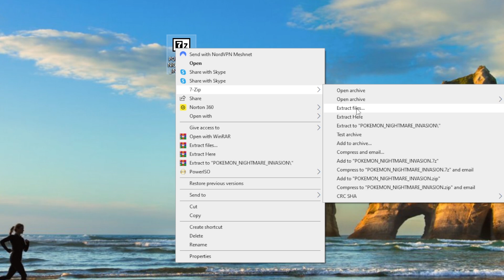Pokemon Nightmare Invasion Review and Download Tutorial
This is a review of Pokemon Nightmare Invasion! A horror game where you can't even catch Pokemon, but they are your enemy! With an accompanying download tutorial at the end.

Streaming live here on Youtube and on TikTok Tuesdays, Thursdays, and Saturdays 1-11pm EST!